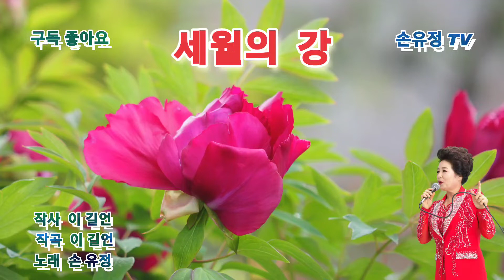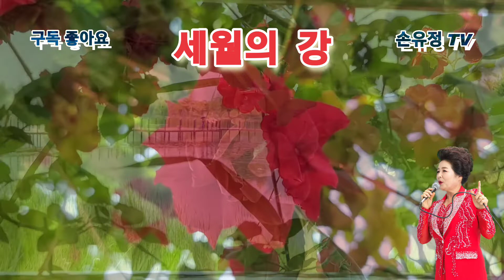가수 손 유정 세월의 강# (엘프 28377) 알령제 한민족 아리랑선녀 선발대회 (우정상 수상)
제 앨범에 수록된 곡입니다 많이 사랑해 주세요~^^